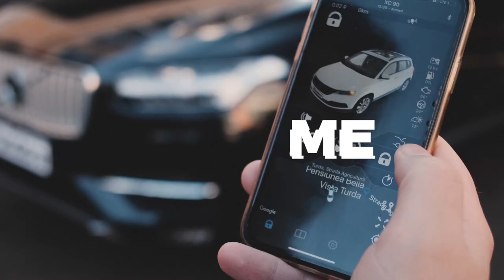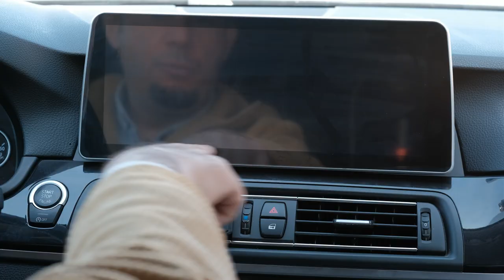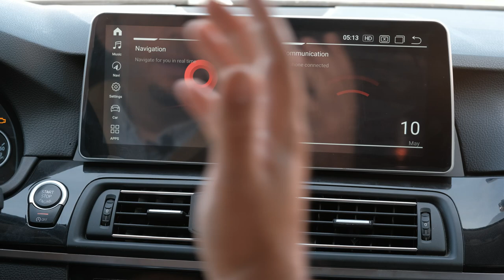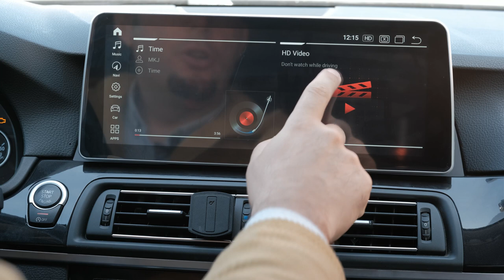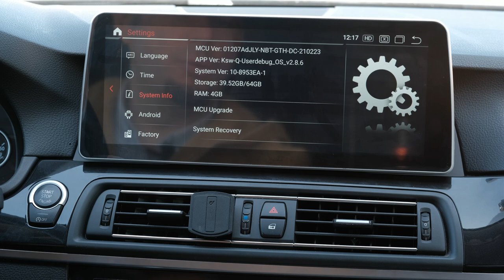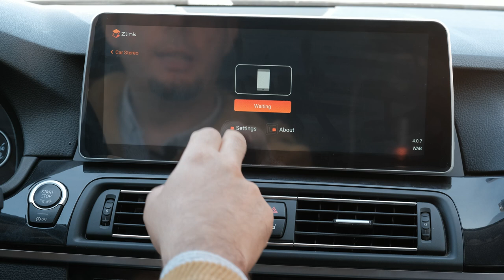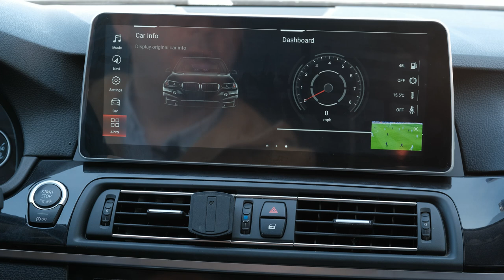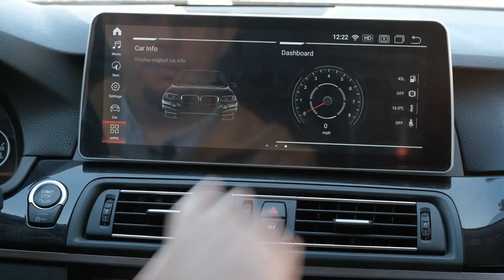Navigatie dedicata cu ecran de 12.3" BMW Seria 5 6 7 X5 X6 CARPAD E60 E70 F10 F11 CCC CIC NBT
Magazin specializat pe navigatii dedicate si accesorii multimedia electronice pentru autoturisme, utilitare si camioane.

Cele mai noi modele de navigatie pentru BMW sau Mercedes-Benz cu ecrane gigantice.

Navigatie auto - Interfete A/V - Bluetooth - Tv Tuner - Internet - Camere video - Adaptoare - Rame adaptoare